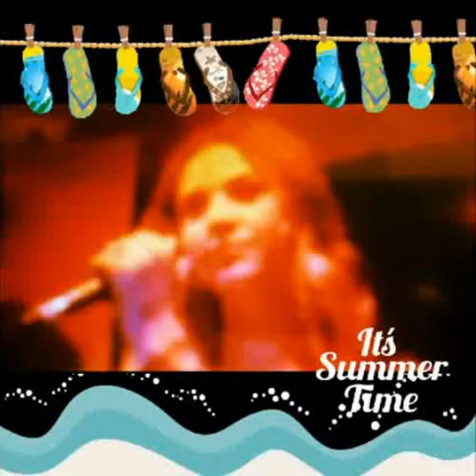Artsung Astra. LGLG MY ART& C9 Peterdouglas Trinreeding Pdd